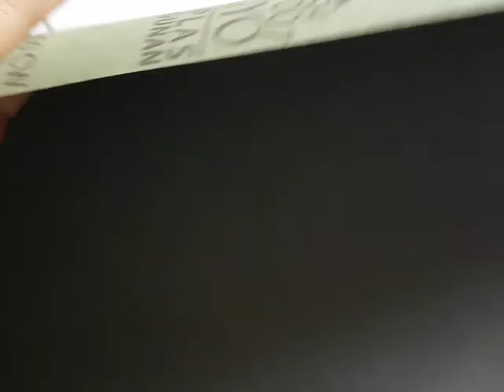Review amplas buat Carburator